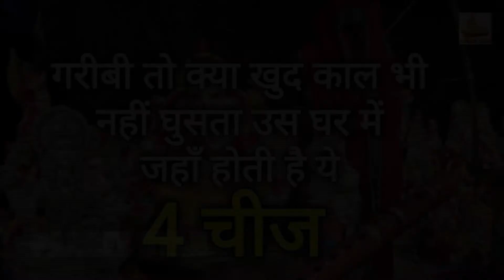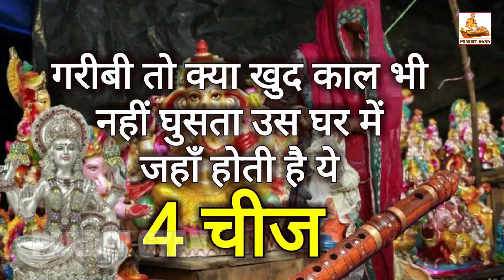गरीबी तो क्या खुद काल भी नहीं घुसता उस घर में जहाँ होती है ये 4 चीज Ghar ka Vastu Shastra